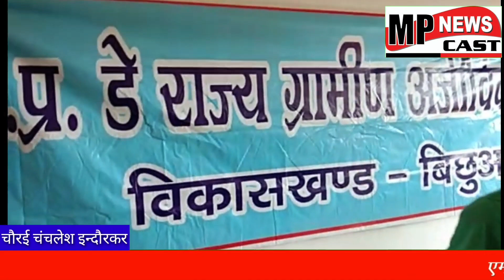चौरई संवाददाता चंचला इन्दौरकर mpnewscast